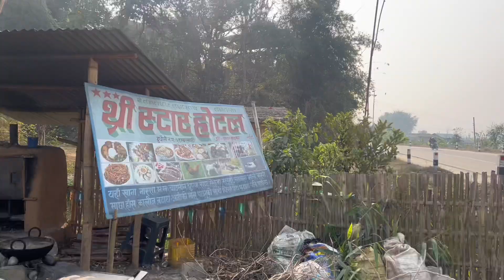ITAHARI TO KALINCHOWK/DAY 1